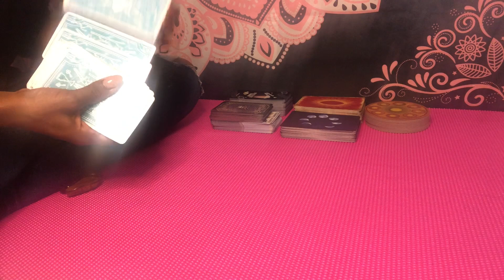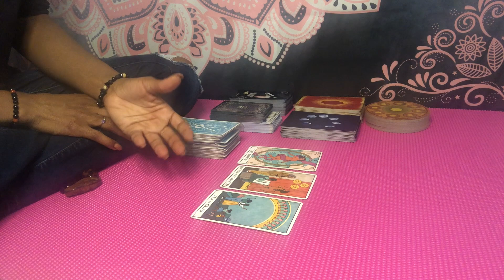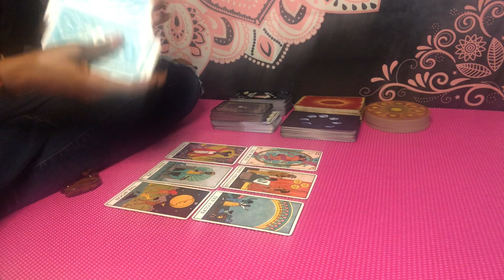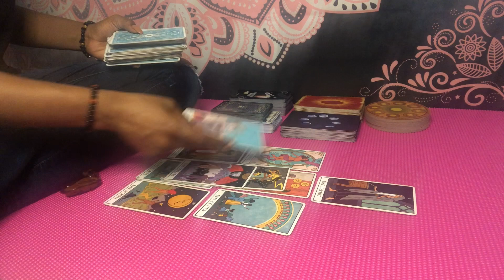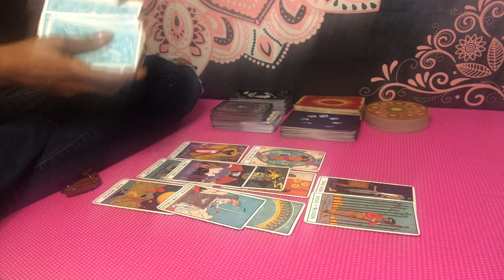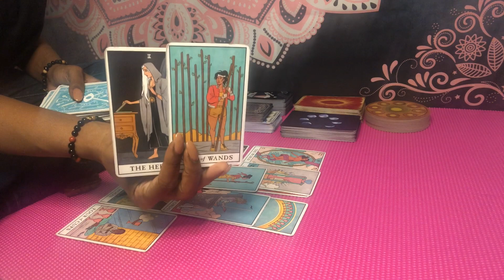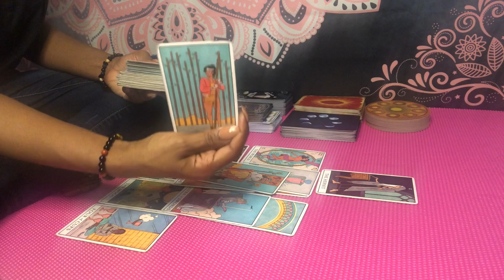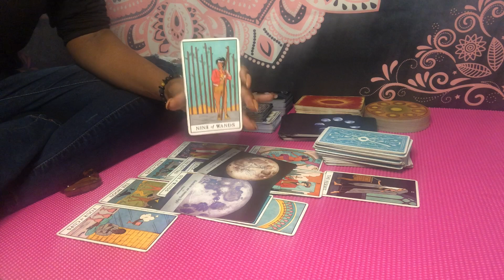Aries ♈️ DON’T BE FOOLED BY THIS FAKE & SHADY OFFER‼️ THEY WANT TO RUSH YOU🧿 ~ June 2021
June 2021 books are open🗓

Instagram: @ascensionempress (follow for live and collective readings w/ me this Summer)

🚨SOLSTICE SPECIAL (EXTENDED UNTIL 6/30)🚨

1. $22 for 1-2 questions OR no questions
2. $33 for 5 day priority
3. $44 for 2-3 day Emergency

*ALL readings are 12-15 min prerecorded; $22 option has a 7-9 day turnaround. Allow up to 12hrs for my confirmation of receiving your payment and email w/ questions. Blessings!!!

🌻 JUNE 2021 SERVICES 🌻

      1. $21 General Quick Read  (7-10 min)
      2. $25 Love or Career Quick Read (7-10 min)
      3. $30 General Reading (15-20 min)
      4. $33 Love or Career (15 min)
      5. $33 Ancestral Guidance (12-15 min)
      6. $25 Gemini Solar Eclipse (10 min)*
      7. $36-$48 Other/Combo Reading (15-20 min)
      8. $55 for 5 questions (20 mins)
      9. $39 Life/Soul Purpose—North Node (15 min)

        - Emergency readings (48-72 hr turnaround) are limited but available for an additional $30.